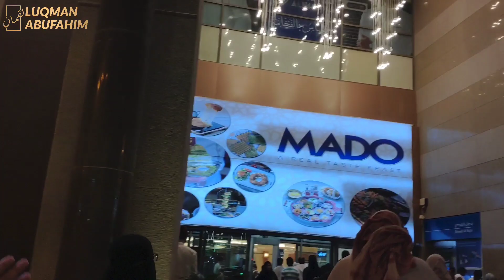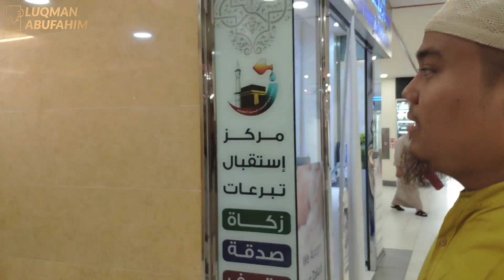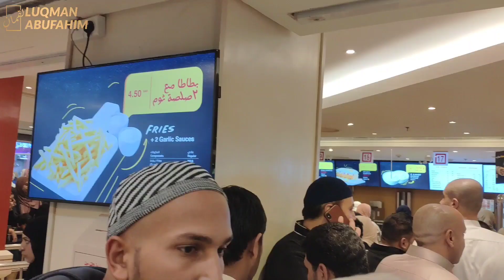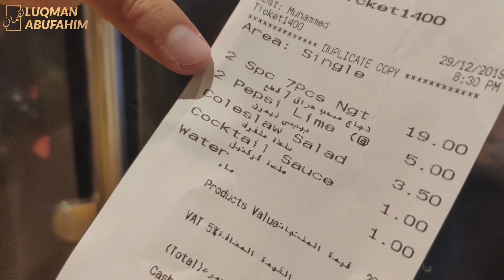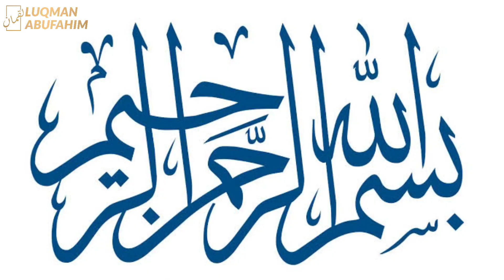TINGGAL JALAN KAKI! ALBAIK PALING DEKAT DENGAN MASJIDIL HARAM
Al baik chicken sudah jadi makanan yang melegenda buat orang Arab maupun para pendatang yang haji dan umrah

rasanya yang khas, serta harga nya yang murah. bukan tandingan bagi fastfood manapun! sehingga al baik flawlessly jadi yang terbaik di ajang fastfood

kadang kita pengen Al Baik tapi ga tau dimana? kebanyakan emang harus naik taxi dulu buat kesana, tapi ternyata ada satu Al Baik yang tinggal jalan kaki, tepatnya di souq al khalil jabal omar, yuk ikuti perjalanan nya

Song: Unknown

Artist: Unknown

Endorsement & Promotion

الحمد لله جزاكم الله خيرا

والسلام عليكم ورحمة الله وبرركاته